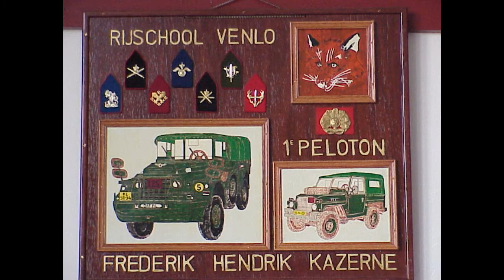Arno 06 nov, 1967 tot 07 nov. 1999 als beroepsmilitair in dienst bij de Koninklijke Landmacht .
Dit is de laatste dag bij defensie.
Mijn pensionering  was toen ik de leeftijd van 55 jaar had bereikt.
Nu dus 20 jaar geleden